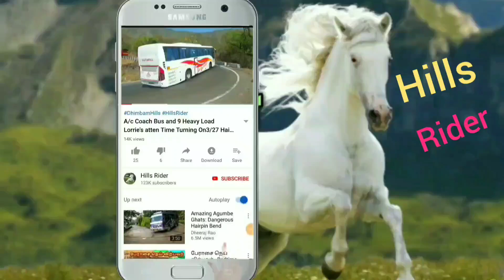TN Govt Bus And More Cars Turning On Hairpin bend at Ooty Hills